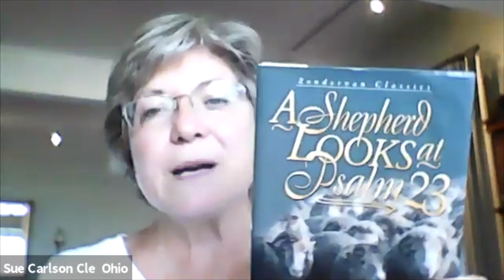Samples from the Psalms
The Psalms offer us wonderful examples of how to pray; vivid pictures of our human condition in contrast to God’s power to deliver; guidance for godly behavior; expressions of the reliability of God’s words, and so much more. This teaching illustrates those offerings from select Psalms.

Verses: Ps 5; 12; 15; 18; 19:7-14; Eph. 1:3-5, 18-21; 4:25-27, 31-32; 6:16; 2 Thess. 3:2-3

Teacher: Sue Carlson